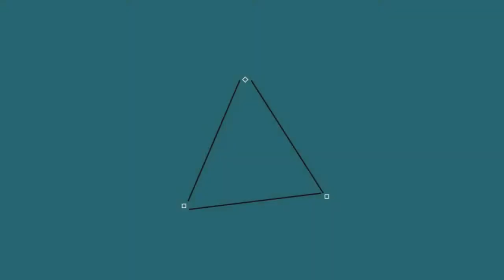Minecraft the Lost Island w/ Mr. Speak Ep. 13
What can be said about being stuck on an Island alone..oh.. creepy.

INTRO/OUTRO Creator/Designer -- Official™ | OffTM4

►add me on Steam: Mr.Speak